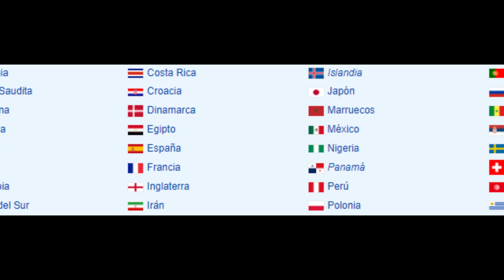RUSIA 2018 | MBAPPE ENTRA EN ACCIÓN | CROACIA SORPRENDE